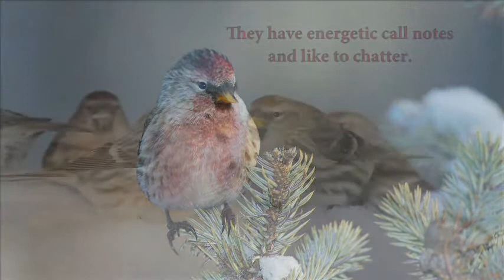Meet the Redpolls by Todd Salat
Here's a video for those who would like to take a moment from their busy schedule to talk with the birds.  The footage was taken in February from our back deck in Anchorage, Alaska.  Redpolls are small finches and are tough, cold weather birds.  We kept the feeder full through the depth of winter and then weaned them off during spring.  Their call is described as short, zapping, rattle and trill.

Chirp-chirp,
Todd